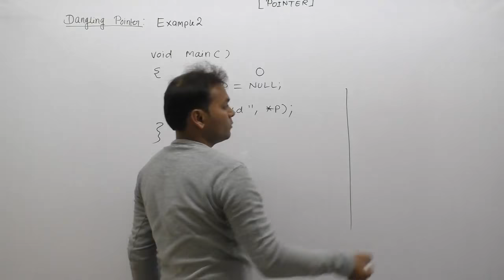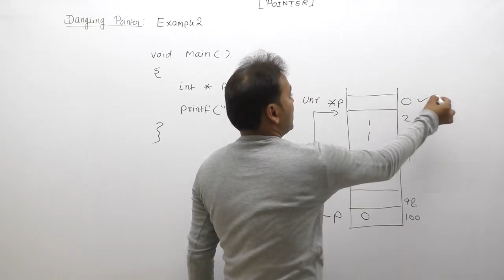Examples of pointer in c| Examples of dangling pointer in c|Technical interview questions in c|Pa708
C Program: Examples of pointer in c| Examples of dangling pointer in c| Technical interview questions in c